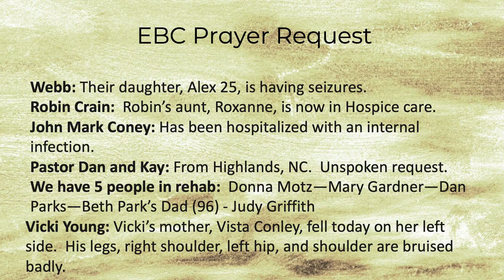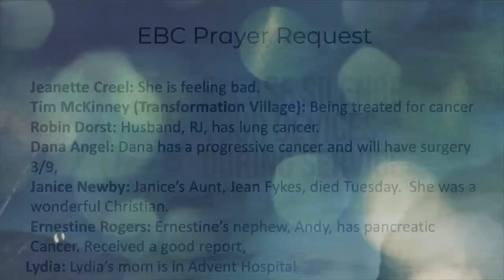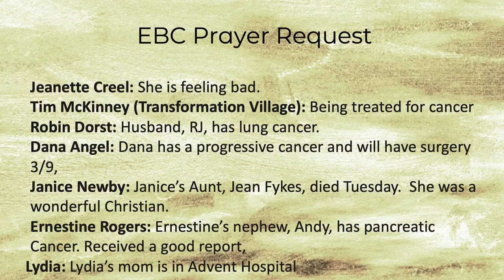March 1, 2023 -Wednesday Evening - Guest Speaker